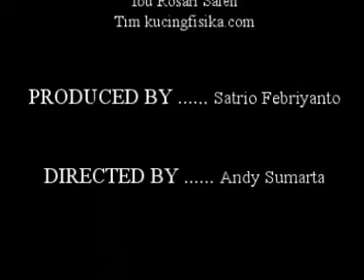Ekspansi Udara Pada Pipet